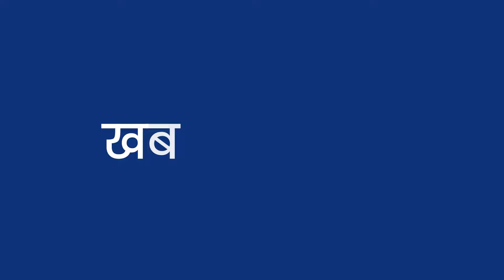समाजवाद ल्याउनु त कता-कता, कांग्रेससँग मिलेर सरकार खाने भन्नेमा एमाले पुग्यो | Bhim Rawal Interview